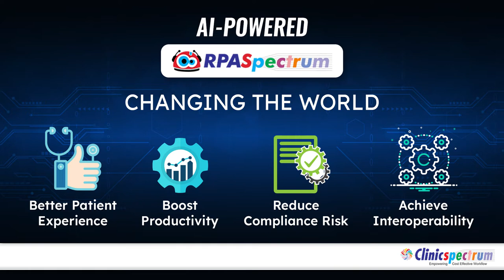RPAspectrum - RPA changing the healthcare landscape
RPAspectrum can provide a much needed helping hand to the industry facing new demands as times are changing.